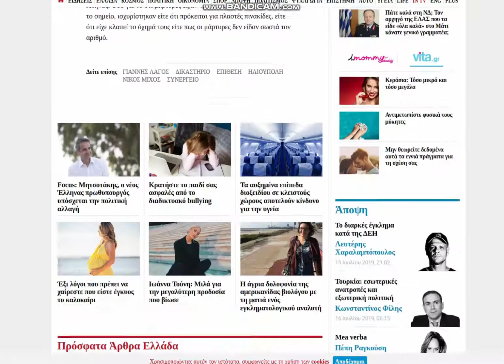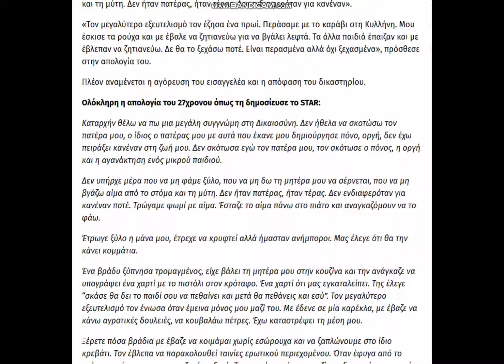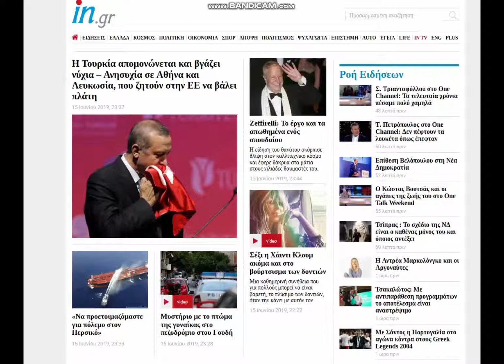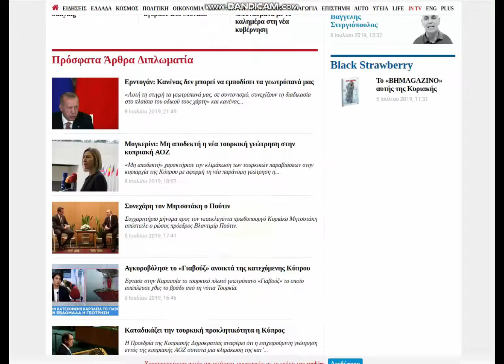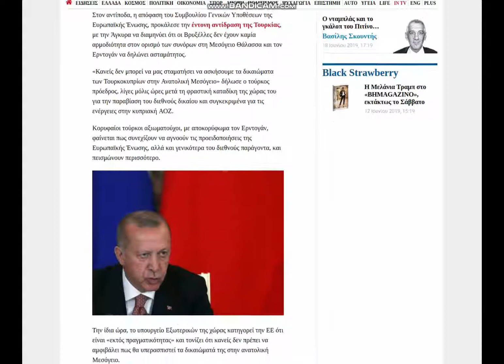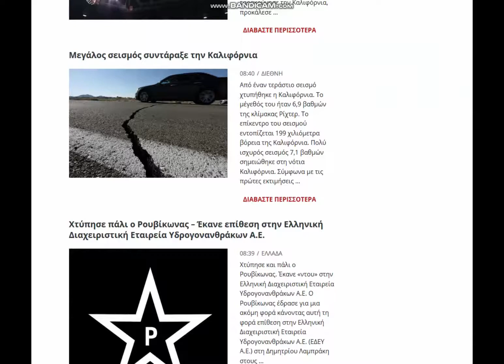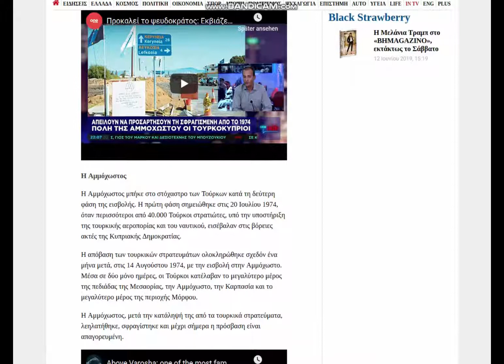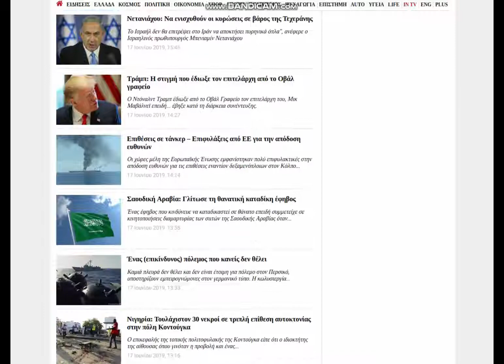16 7 2019 , news gr